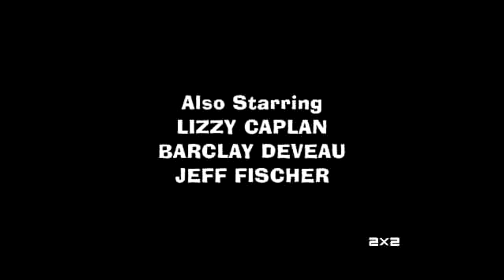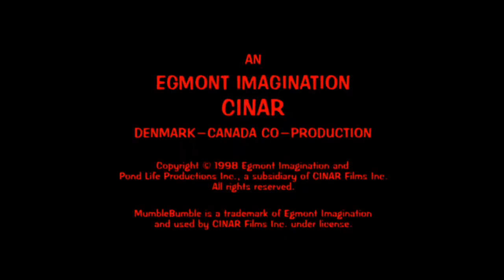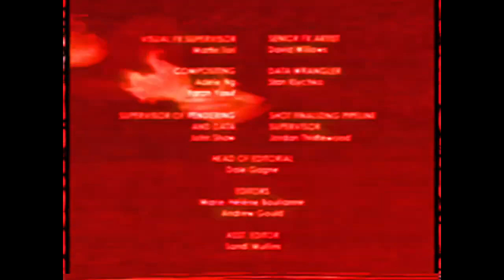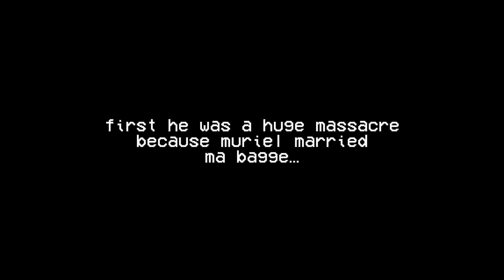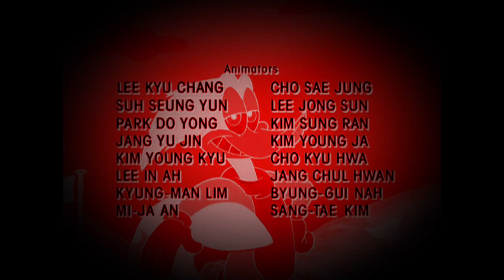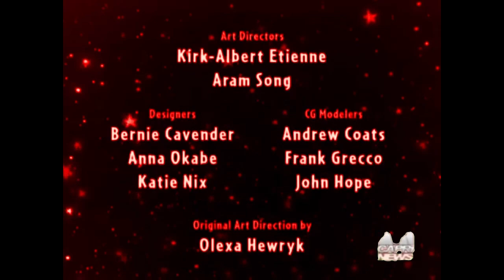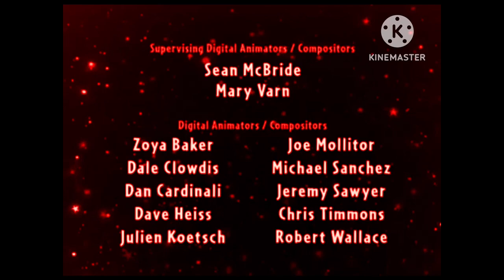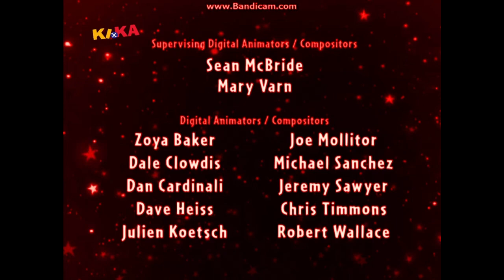Robbie Rotten Hides Void & Jumpscares Part 8 (Ft. Ginny)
Credit to SAB64 For the Halloween Costume

(Sorry For Swearing)